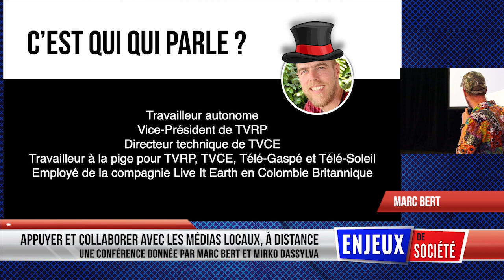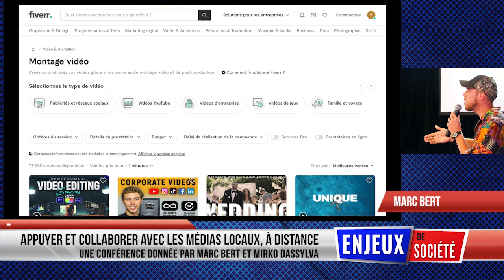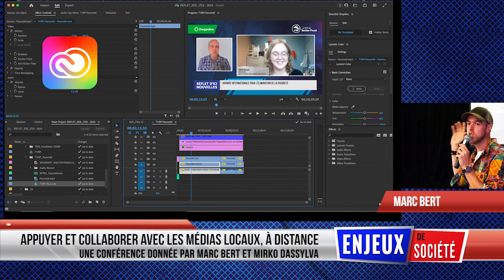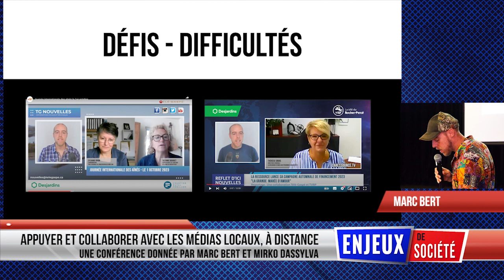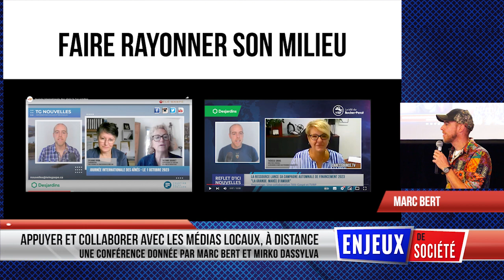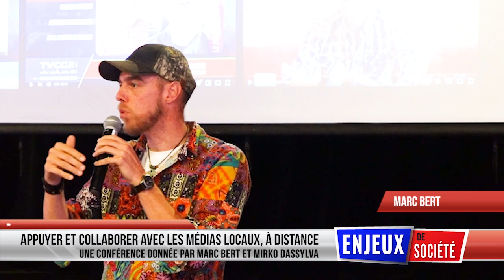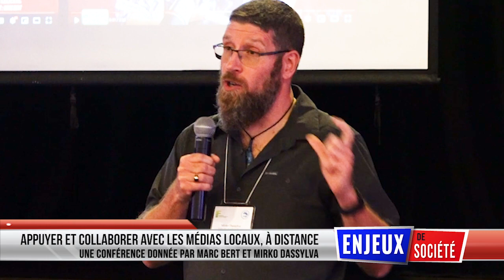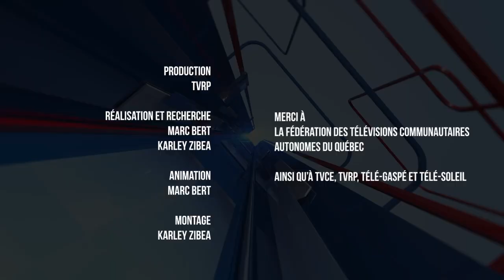[ENJEUX DE SOCIÉTÉ] - Appuyer et collaborer avec les TV communautaires, à distance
Marc Bert et Mirko Dassylva ont eu l’opportunité d’aller partager leurs expériences de travail et les différents types de collaborations qu'ils ont mis en place avec les télévisions communautaires en Gaspésie, lors du 25ème congrès de la Fédération des télévisions communautaires autonomes du Québec. Une conférence qui ouvre la discussion et le débat sur le travail à distance pour collaborer avec nos organismes communautaires alors qu’on peux, parfois, se trouver à plusieurs milliers de kilomètres de distance. Est-ce que le télétravail est compatible avec les médias locaux, à quoi pourrait ressembler le futur avec toutes ses avancés technologiques, mais aussi dans les ressources humaines, faces à une pénurie de main-d’oeuvre qui sévit aussi dans nos médias locaux ? La facilité de travailler à distance, les applications sans cesse évoluants, un besoin d’être mobile et de pouvoir se déplacer dans le monde, nous amène à vous partager cette expérience de travail avec 4 télévisions communautaires qui sont TVCE, TVRP, Télé Gaspé et Télé-Soleil.